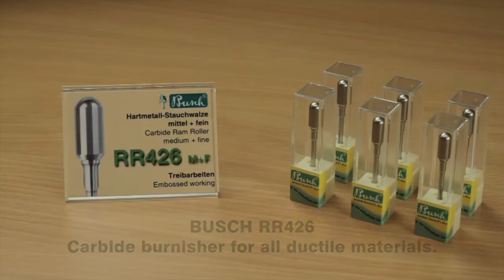Busch - Stauchwalze Hartmetall / ramroller carbide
Für Treibarbeiten auf allen duktilen Schmuckwerkstoffen. Glatte Abrundung.

For embossed working on all ductile jewellery materials. Safe end.